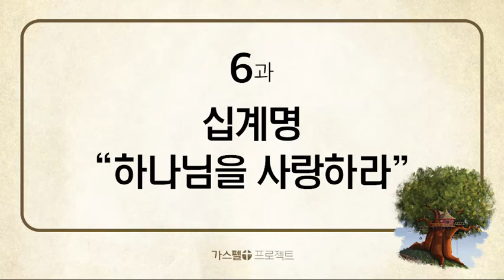[구약2] - 6. 십계명 "하나님을 사랑하라" (출19~20장)